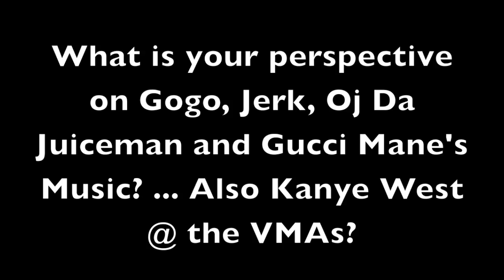Is This Real Music? or not? Episode 3 prt. 1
Follow me as my friends and I journey through the Auc (Spelman, Morehouse,Clark ATL) to obtain diverse perspectives and beliefs about the different Genres of Music such as GOGO, Jerking, Oj Da Juice Man, and Gucci Mane. Also we are curious to know about their thoughts concerning the Kanye West incident at the VMAs. Comment on the video we find It fascinating to know your opinions and thoughts towards the various topics. Video Edited and Produced by - Samuel Cockfield from Majestic Photography